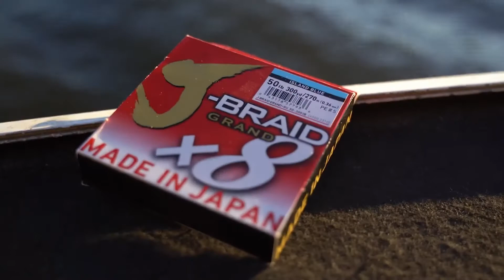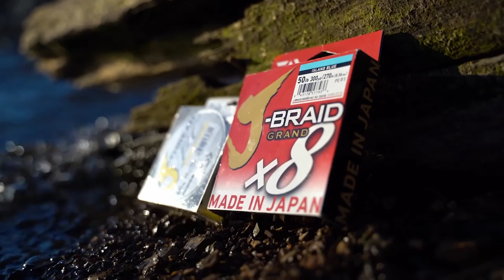Trenzado J-Braid Grand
🔵 Luke Parsons, nuestro Field Tester desde Australia,  ha estado explotando al máximo el trenzado J-Braid Grand en sus pescas al lance.
✅ Para Luke es muy importante tener siempre el mejor material, pues es lo que te va a dar confianza a la hora de pescar. El J-Braid Grand, para él es lo mejor, un trenzado resistente que además dura mucho tiempo. Además considera que su acabado perfectamente redondo repercute en unos mejores lances, un bobinado perfecto y la seguridad de estar siempre en acción de pesca y no desenredando pelucas...
👉 ¿Conoces el J-Braid Grand?